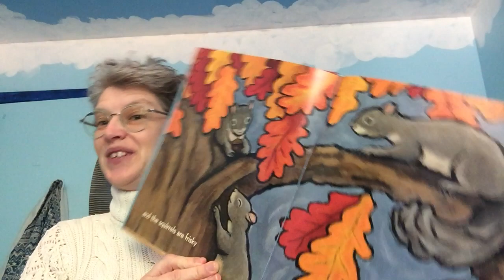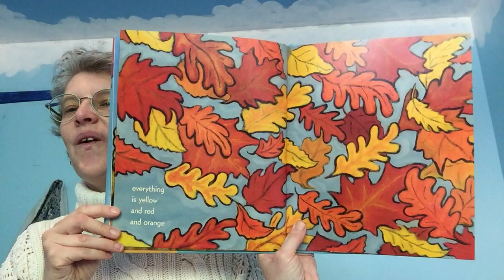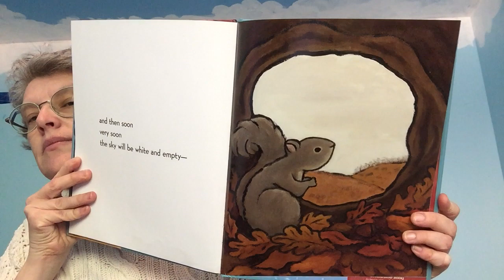In The Middle Of Fall